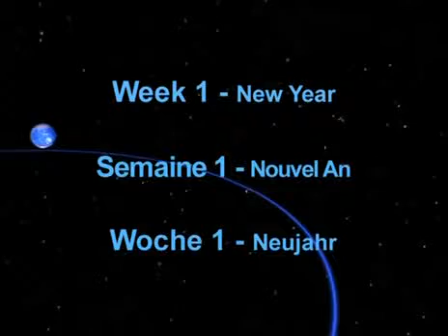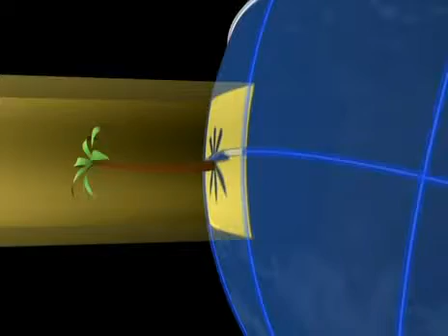Вселенскиот брод - Земја (1 епизода)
Вселенскиот брод - Земја [1997] - синхронизирана на македонски
Едногодишно патување околу Сонцето (52 недели)

Француска едукативна документарна анимирана серија во 52 епизоди.
Како патник на Земјата ќе патувате низ вселаната и ќе се запознаете со деветте планети, нивните сателити, пречници, орбити и температури. Ќе ги посматрате појавите како што се промената на денот и ноќта, годишните времиња, плимите...